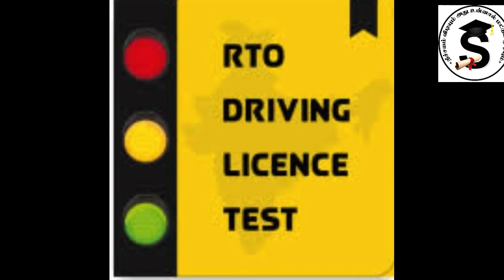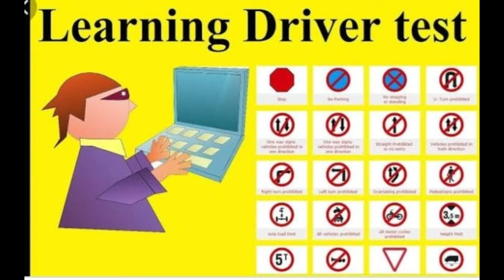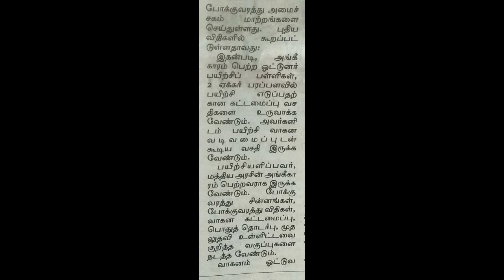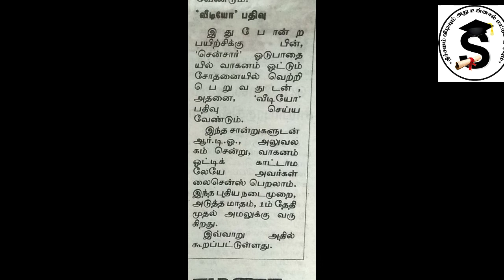8 போடாமலே லைசென்ஸ் மத்திய அரசு அதிரடி/விரைவில் அறிமுகம்